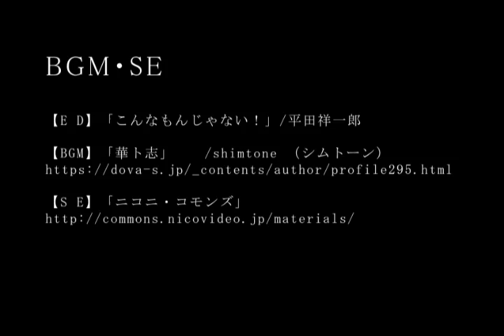【男として、父として】 コトバチカラ154 今日も頑張る貴方のために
やる気が出る言葉。癒やしの言葉。明日のための言葉。今日も頑張る冒険者（あなた）のために。心に力湧く名言を送ります。